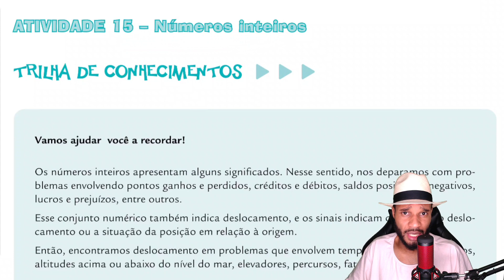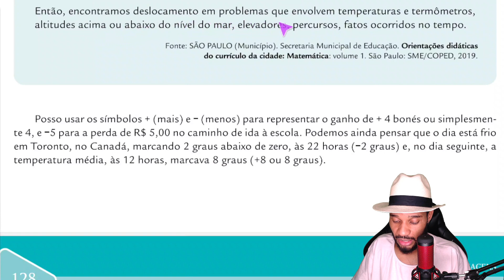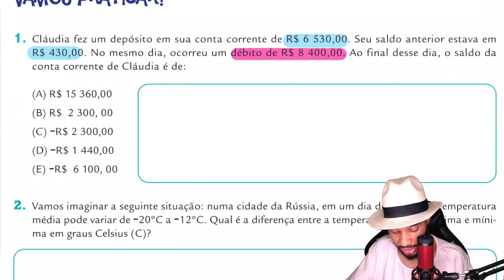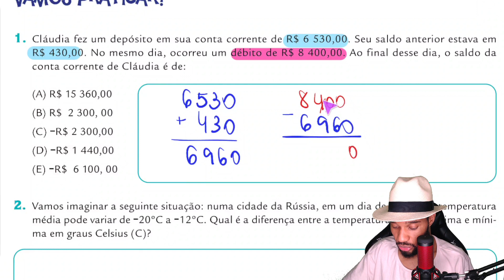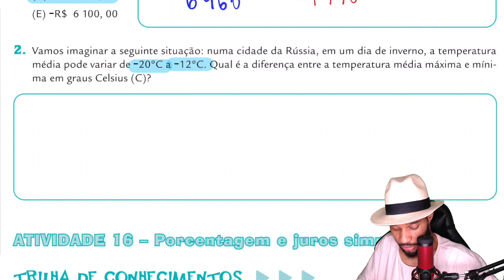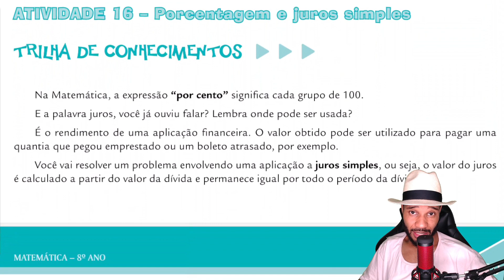8ºANO | TRILHAS 2 | ATIVIDADE 15 - NÚMEROS INTEIROS - PÁG.127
RESOLUÇÃO DA APOSTILA TRILHAS DE APRENDIZAGENS VOLUME 2 DA SECRETARIA MUNICIPAL DE EDUCAÇÃO DE SÃO PAULO